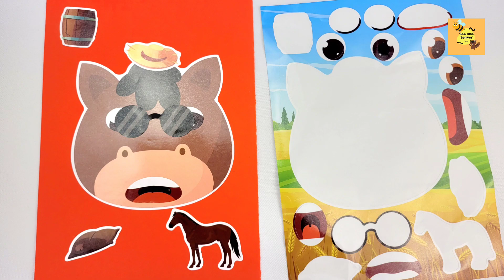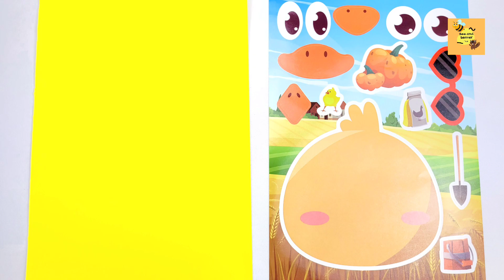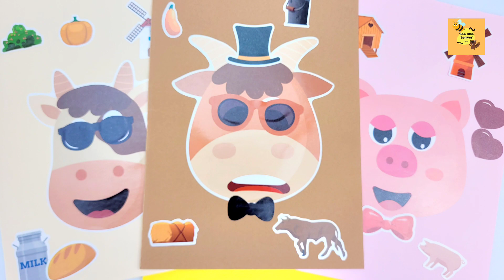Animal Farm Stickers: A Must-Have for Planner Enthusiasts! 🗓️🐷 sticker farm farm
monkey
elephant
farm animals
turtle
giraffe
goat
cow
animal planet
horse
sheep
fish
zebra
bear
dog
sound
wildanimalsworld
pig
rhinoceros
duck
animals sound